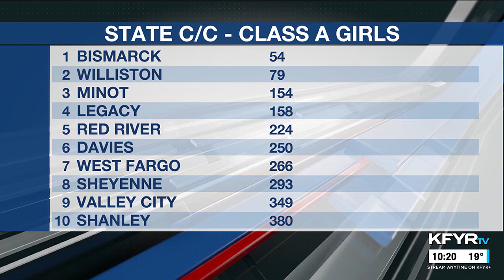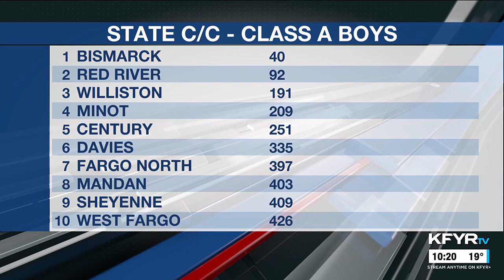KFYR First News at Ten Sportscast 10/28/2023